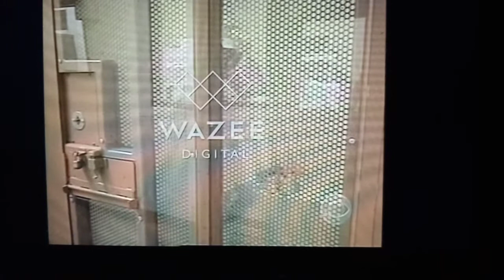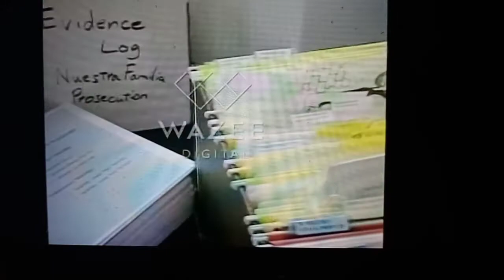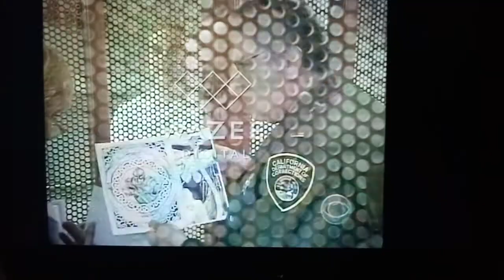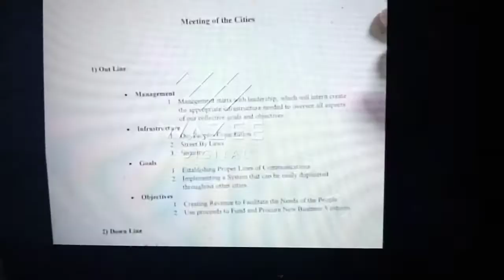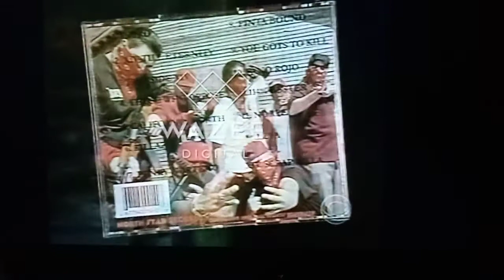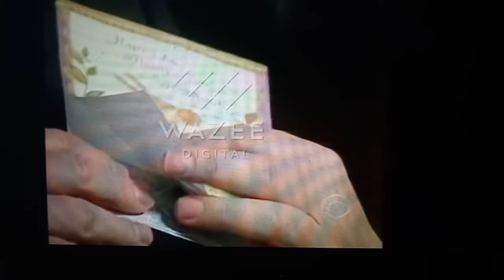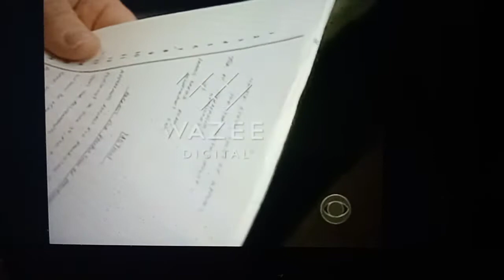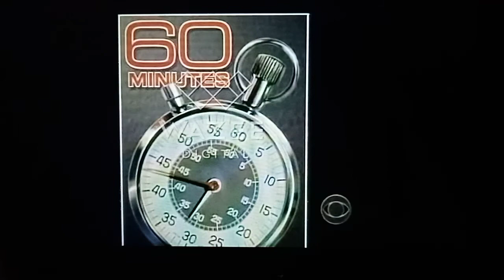PELICAN BAY 1998 | THE NUESTRA FAMILIA PRISON GANG | SF TV